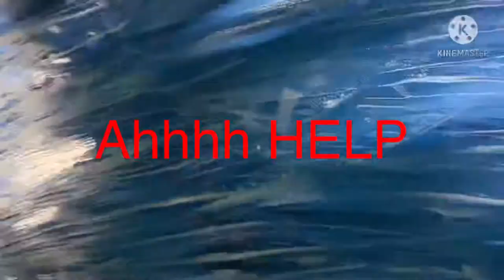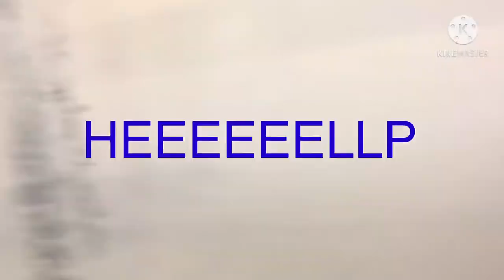I Went Through The Car Wash